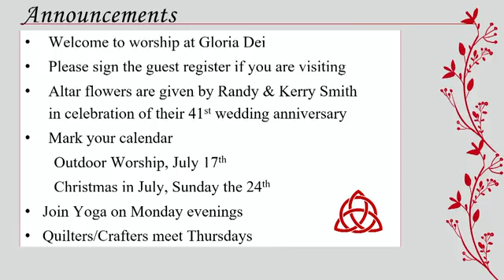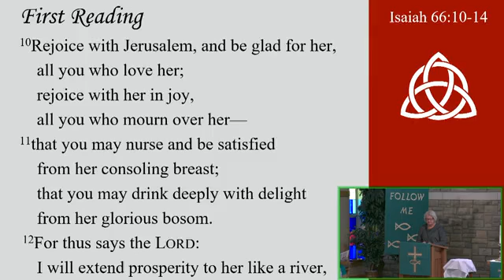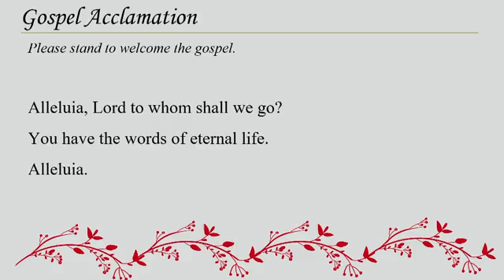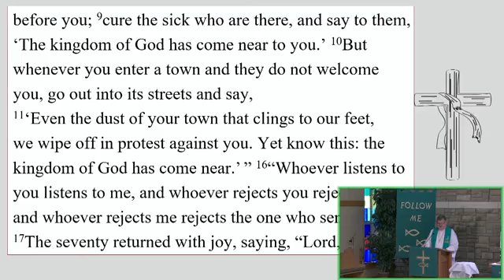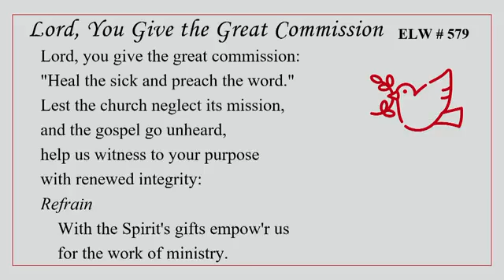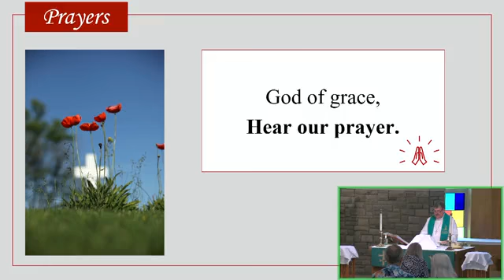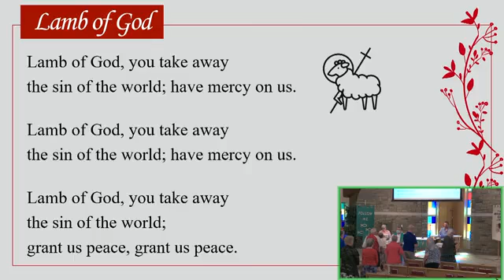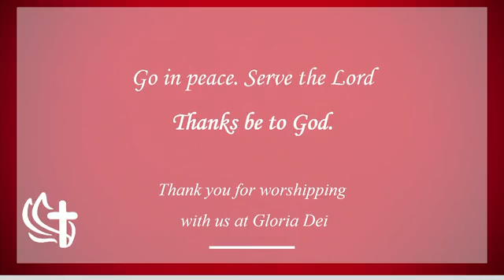July 3 2022